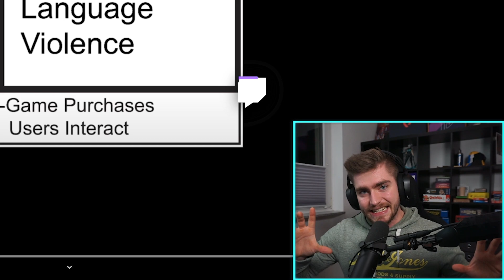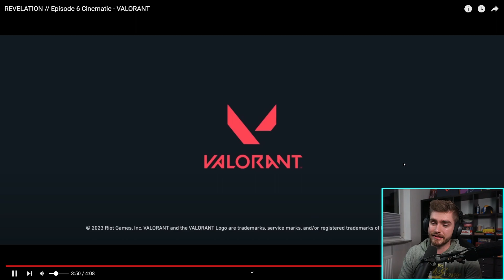EPISODE 6 MIT NEUER MAP "LOTUS" Lamy reagiert | Valorant News | Deutsch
Nächste WOche kommt mit Episode 6 eine neue Map zu Valorant

-- wir streamen jeden Mittwoch und Sonntag --

Crosshair Code: 0;s;1;P;c;5;o;1;f;0;0t;3;0o;2;0a;0.762;0f;0;1l;0